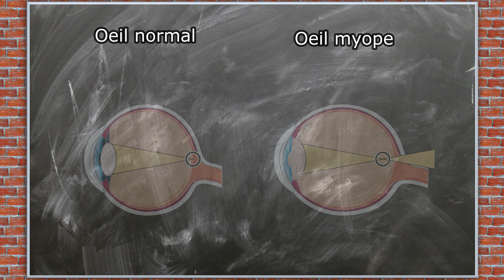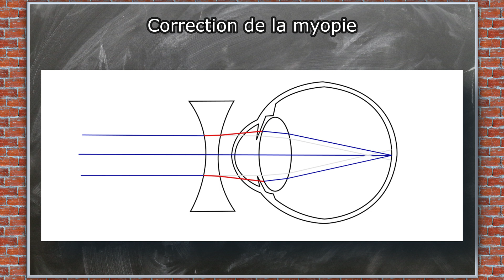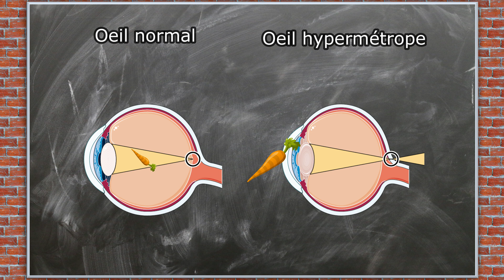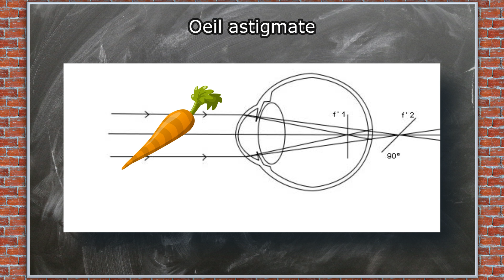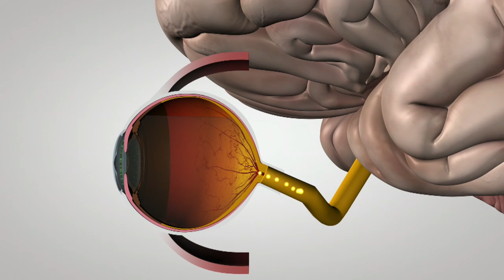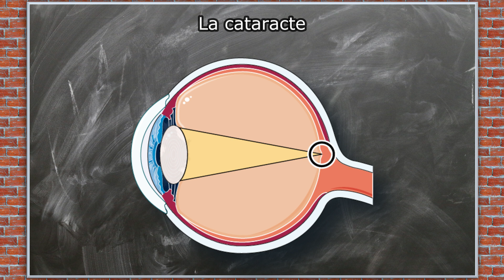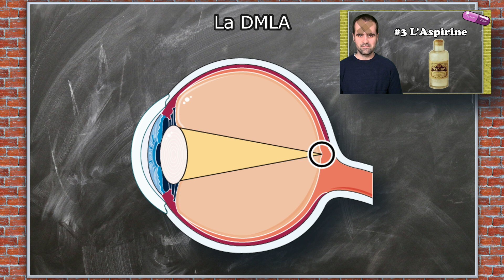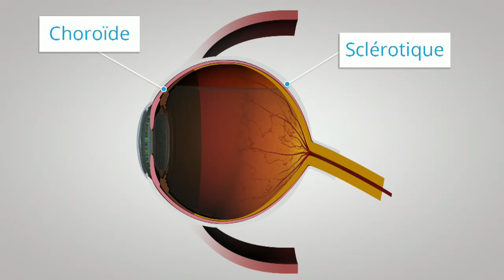Les Troubles de la Vision : TOUT COMPRENDRE - CP#3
Les troubles de la vision sont fréquents, et ont des causes souvent assez simples. Connaissez-vous les détails pathologiques de la myopie, de l'hypermétropie, du glaucome, ou de la DMLA? Toutes ces pathologies et quelques autres sont présentées dans cette vidéo.

Chapitres de la vidéo :
00:00 Introduction
00:53 Myopie
03:29 Hypermétropie
04:45 Astigmatisme
06:01 Presbytie
06:57 Cataracte
07:59 DMLA
09:12 Glaucome
10:30 Conclusion